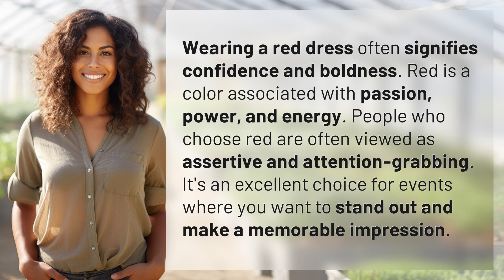What does wearing a red dress signify?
The Power of the Red Dress: Confidence and Boldness in Color 👉 The Red Dress Power 👉 Discover the symbolism behind wearing a red dress – a bold statement of confidence, passion, and energy. Stand out and make a lasting impression with this powerful color choice.

Laura S. Harris (2024, June 18.) What does wearing a red dress signify?
    🌐 AskAbout.video